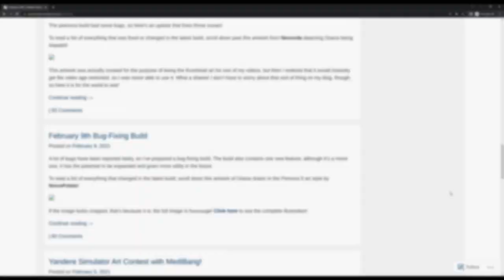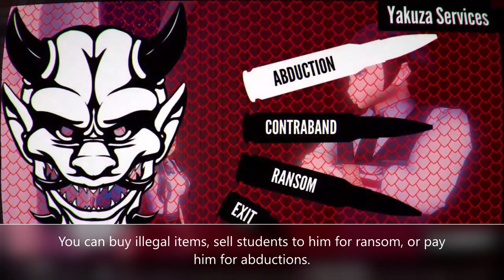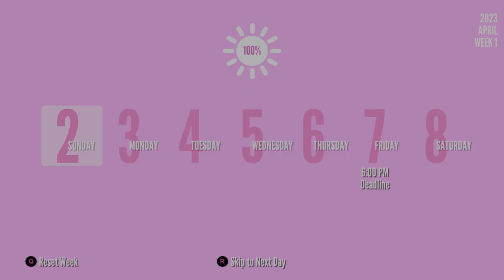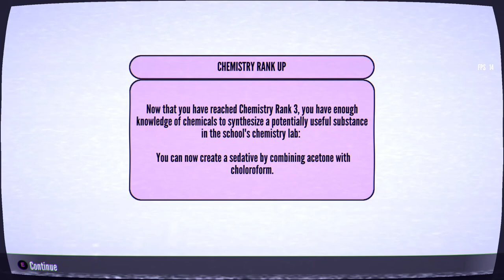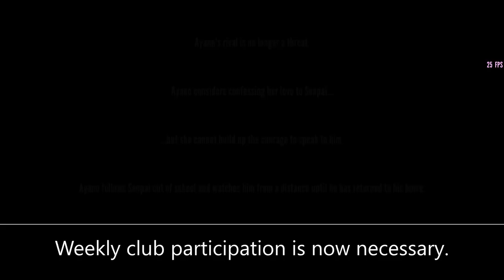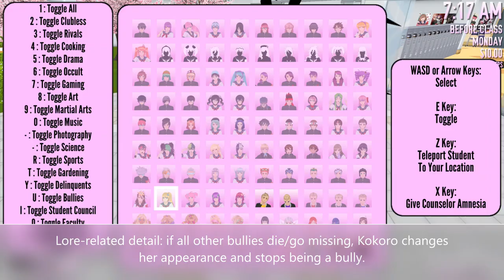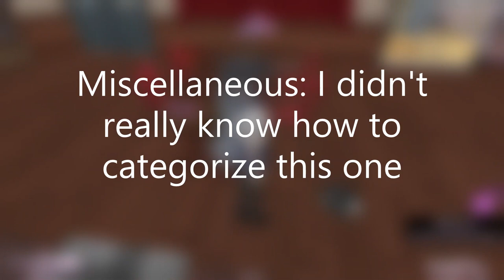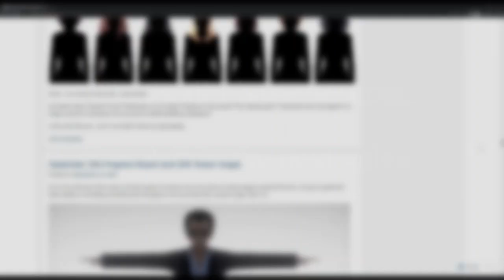What Changed Since Osana's First Release? A Comprehensive Evolution of Yandere Simulator's Demo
I noticed on the official discord that every once in a while, someone asks what was added after Osana. While those people likely got their answers already, maybe this video will be helpful to anyone else who was wondering the same thing.

Introduction: 0:00
Major changes: 0:17
Gameplay changes: 9:54
Aesthetic/non-gameplay changes: 27:39
Miscellaneous changes: 48:22
Easter eggs: 49:02
Outro: 51:54